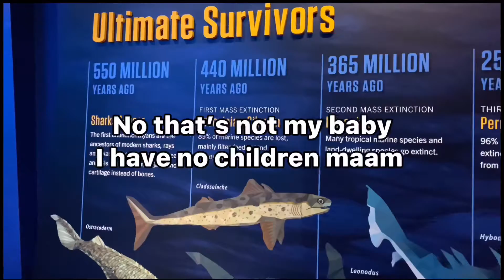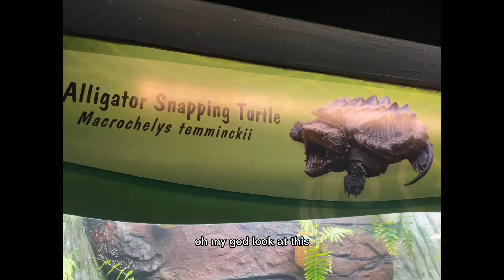IDK.. SOMETHING SMELLS FISHY HERE 😳🐟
hehehehee . Thank you guys! You all have been great. 10+ likes??